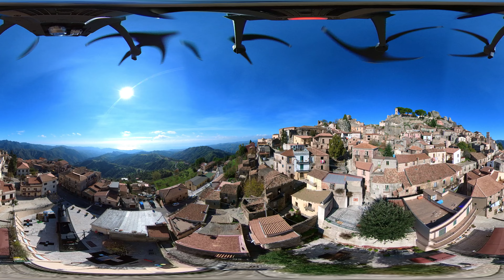Geoturismo - Borghi Area Grecanica - VR 360 video in 5K - UNESCO Geoparks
UNESCO Geoparks Aspromonte

Borghi dell'area grecanica ricadenti nel Geoparco Nazionale dell'Aspromonte. I Greci di Calabria rappresentano la comunità della minoranza linguistica grecanica, l'antica lingua, fusione tra i dialetti locali e l'idioma greco importato dalle popolazioni stanziatesi all'interno del territorio del versante ionico reggino. L'area culturale in cui si identifica è detta "Isola Ellenofona" ed il centro più rappresentativo ne è Bova. Questo territorio, dalle sembianze ostili ma invece molto accogliente, dal clima mite, che profuma di gelsomini e agrumi, porta quindi i segni di antiche civiltà che l'hanno attraversato. L'antico idioma grecanico si è conservato, proprio per l'isolamento dei nuclei abitati, in un territorio attraversato da numerosi corsi d'acqua che hanno talvolta reso impossibili le comunicazioni ed i trasporti e spezzettato le aree coltivabili

Più informazioni: Ente Parco Aspromonte